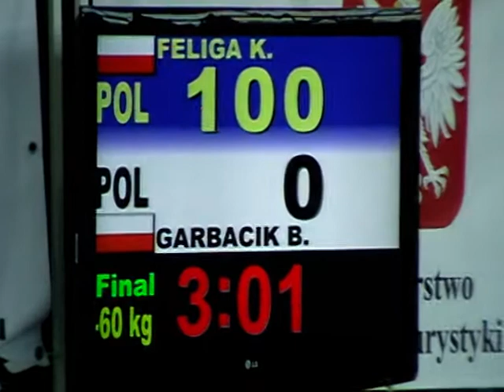Feliga - Garbacik.MOD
3 OPP Sochaczew 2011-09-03 finał 60kg